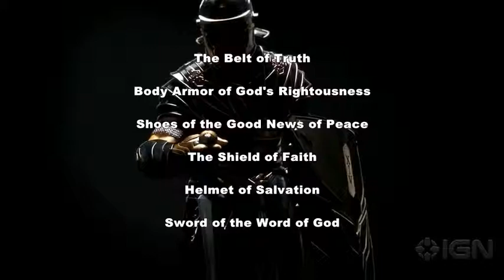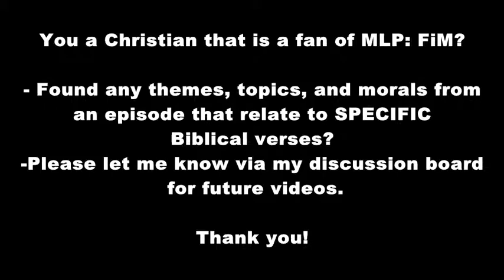MLP Elements of Harmony vs the Armor of God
MLP's Elements of Harmony and the Armor of God (Ephesians 6): A comparative analysis.

Featured Videos:
My Little Pony: Friendship is Magic belongs to Hasbro, Hub, Lauren Faust, etc.